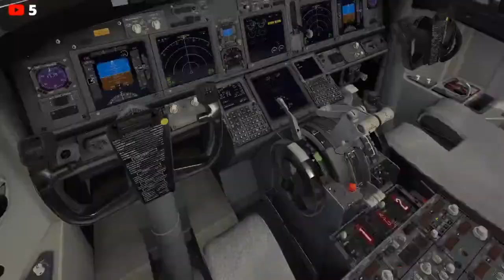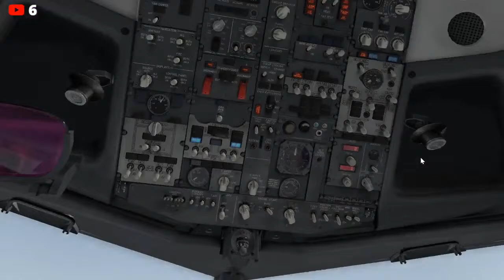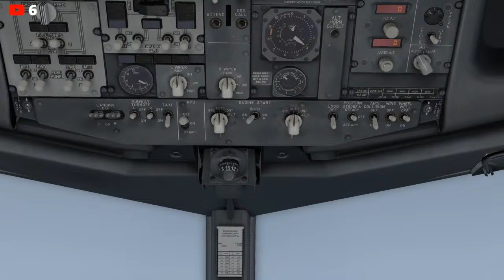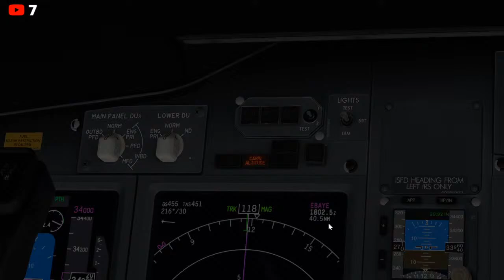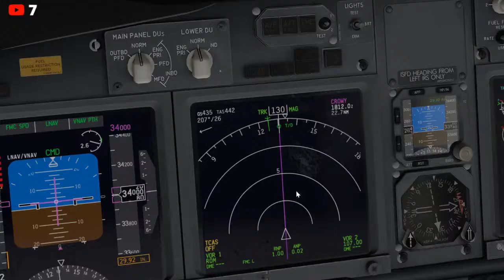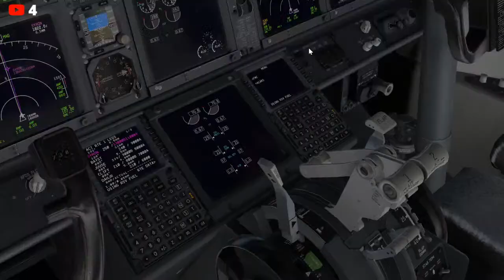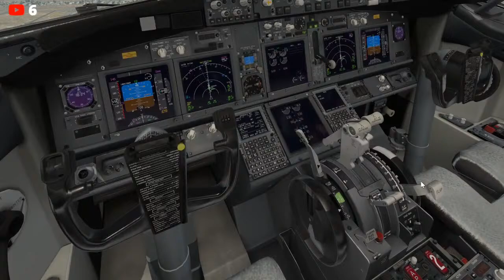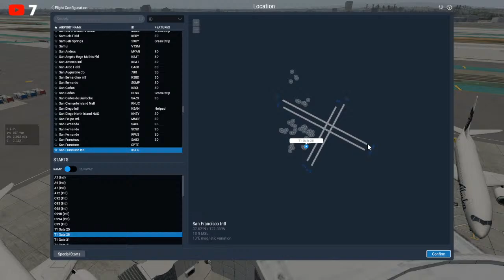X-Plane 11 | B737-800 ZIBO MOD | San Francisco to Los Angeles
Aircraft: B737-800
Airline: Southwest
Route: KSFO to KLAX